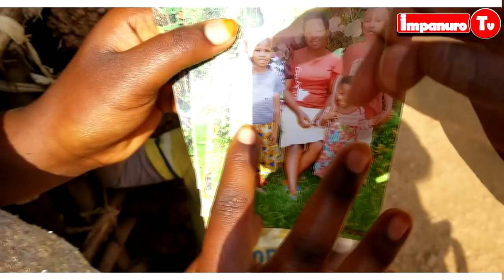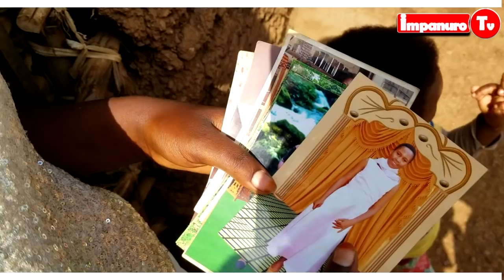Impfubyi 5 ziratabaza| ku myaka 13 atunze abana 4| baba munzu yuzuye imyenge| mama yapfuye arir